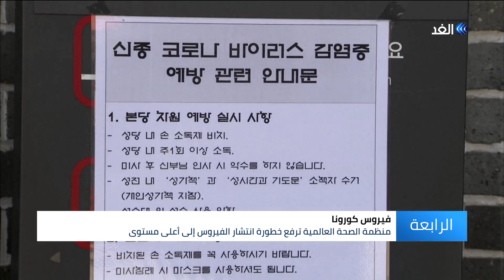كورونا يواصل انتشاره والصحة العالمية ترفع الخطورة لأعلى مستوى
سجلت قطر أول حالة إصابة بفيروس كورونا المستجد، فيما أعلنت إيران عن تسع وفيات جديدة بالفيروس ما يرفع العدد الإجمالي إلى 43 حالة.
وفي مصر، أعلن رئيس الوزراء أن السلطات تواصلت مع الجانب الفرنسي بشأن إصابة شخصين بالكورونا عائدين من القاهرة، وجارٍ اتخاذ اللازم حيال ذلك، مضيفا أن الحكومة المصرية وافقت على استيراد أجهزة إضافية بتكلفة 150 جنيه لزيادة تأمين المنافذ ضد كورونا.